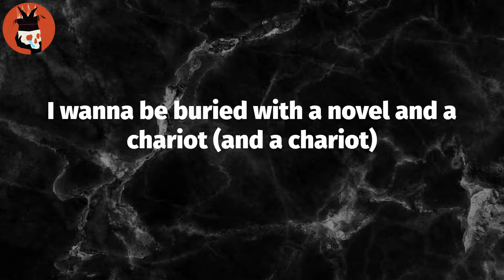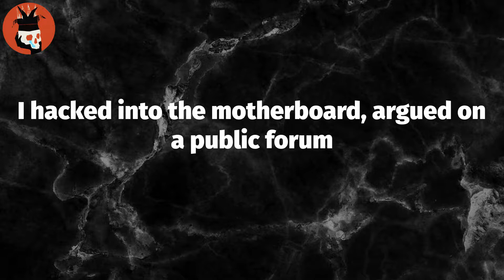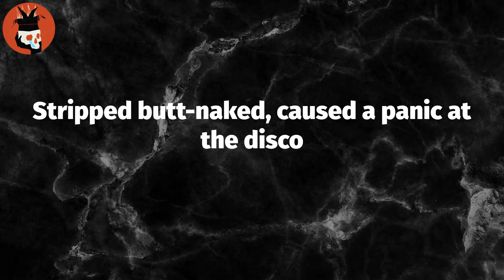San Francisco (Lyrics) - MAC MILLER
Lyrics: San Francisco
Yeah, welcome to the dark side of my bizarre mind
I'm trapped inside of this amusement park ride
There's an atom bomb inside my hard drive
I'm holdin' the apocalypse (apocalypse)
Let's take a ride and get lost in this metropolis (metropolis)
Just realized that I'm an idiot
Wearin' my disguise, my real face is fuckin' hideous
My pretty bitch watchin' insidious with her pussy out (pussy out)
Aw, sookie-sookie now (aw, sookie-sookie now)
Rapper terrorist, rarer than good parents is
Puttin' hard drugs inside of all your baby's carriages
Arrogance, throwin' cherry bombs where the sheriff lives (sheriff lives)
Just because that shit's hilarious (shit's hilarious)
And I inherited the thirst for self-destruction and I'm scared of it
I wanna be buried with a novel and a chariot (and a chariot)
I'm a bigger illusion than good marriages (marriages)
Or what it means to be American
Whoa
I took acid in San Francisco
Stripped butt-naked, caused a panic at the disco
Fell for the bimbo who was dancin' at the strip show
I gotta stop thinkin' with my dick-hole (ya)
A genius still thinkin' with his dick bone
Out in Wichita, Kansas, smokin' meth with all the locals (all the locals)
Askin' them to teach me how to yodel
Suppose I'll die alone from an overdose of some sort
In a motel while some whore I'm fuckin' runnin' to the drug store
I hacked into the motherboard, argued on a public forum
Uploaded a virus to the network, then unplugged the cord (unplugged the cord)
The laws are not important
If you scared, lock your door then (door then)
Okay, uh, I always feel like a foreigner
Morphin' into some sort of sorcerer (sorcerer)
I'm Yuri's brother if it's Lord of War
What would I be normal for?
I'm goin' door-to-door shootin' pornos with a good script (good script)

Tag Video: